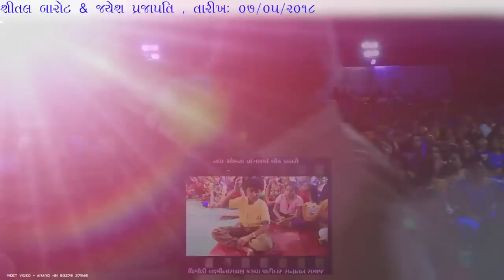કચ્છ નાં નખત્રાણા લાઈવ ડાયરામાં એવા દુહા છંદ ગાયા તેમા એક છોકરો એકદમ મગ્ન થઈ ગયો (chotey singar)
NAKHATRANA
MEET VIDEO - ANAND
MANSUKH DUDHAT
શિતલ બારોટે
કચ્છ નાં નખત્રાણા લાઈવ ડાયરામાં શિતલ બારોટે એવા દુહા-છંદ ગાયા તેમા એક છોકરો એકદમ મગ્ન થઈ ગયો.
Singer :- Shital Barot
Place :- Nakhatrana [ Kutch ]
Vigodi Laxminarayan Kadava Patidar Sanatan Samaj
નવનિર્માણ અપનાઘર & નુતન સભાગૃહના અનાવરણ મહોત્સવ - 2018

hindi garba
hindi garba songs non stop
2021